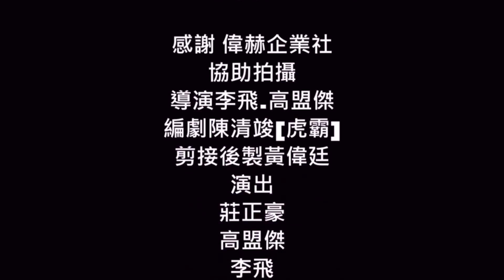[豪小傑作] (淦片系列9) [兄弟辦事也要按照規矩來!] fb:正鑫藝術工坊.高盟傑直播平台.啼笑皆飛.假掰男HK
[防疫期間~人人有責~]保護自己也保護他人!
(你我一同做起!)

導演 李飛 高盟傑
編劇陳清竣[虎霸]
剪接後製黃偉廷
演員
莊正豪飾阿豪
高盟傑飾阿傑
李飛    飾 偉赫企業老闆
董良益飾 偉赫企業小弟
黃偉廷飾偉赫員工
阿龍    飾偉赫員工
[感謝:偉赫企業社!協助一同拍攝!]
業配拍片廣告  請私訊 高盟傑直播平台 .正鑫藝術工坊

正鑫藝術工坊     高盟傑直播平台      啼笑皆飛    假掰男HK